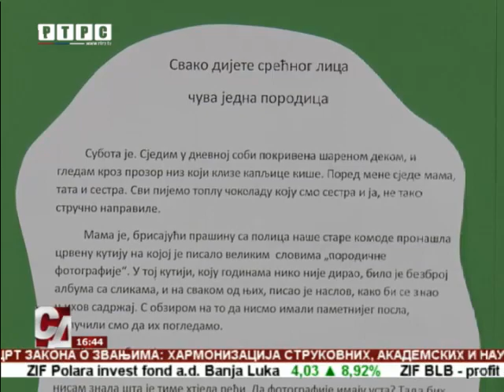Održana centralna manifestacija povodom "Dječije nedjelje"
Centralna manifestacija obilježavanja Dječije nedjelje pod sloganom "Srećna djeca-srećni ljudi", održana je u Administrativnom centru Vlade Republike Srspke. Za najbolje literarne radove na temu sreća nagrađeno je 12 učenika osnovnih i srednjih škola, a nagrade je uručila predsjednica Vlade, Željka Cvijanović.